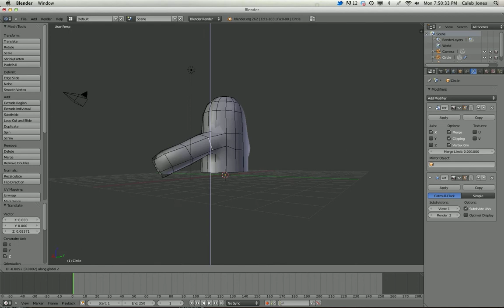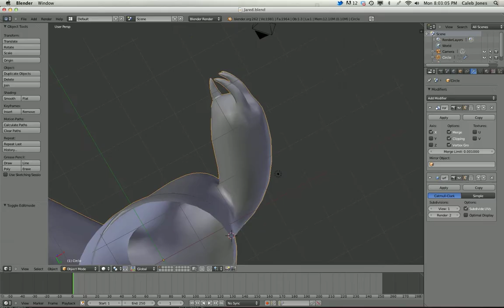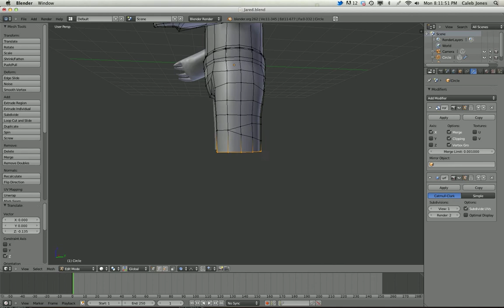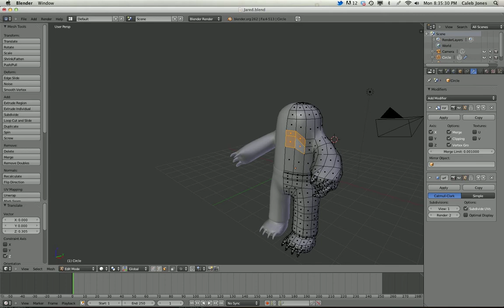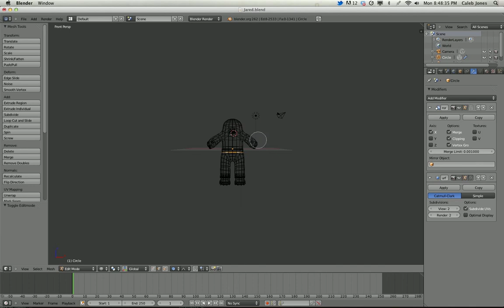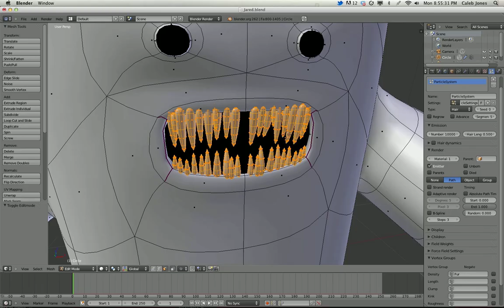Jared Timelapse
This is a time-lapse of me creating Jared from The Front (You can see some of him

Jared is a character by Jerzy Drozd who runs a podcast called Comics Are Great.